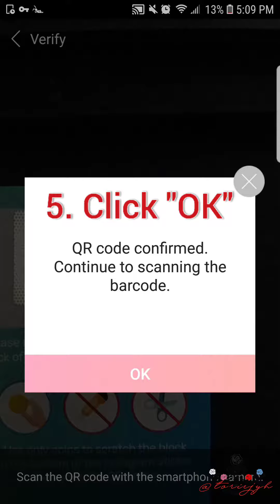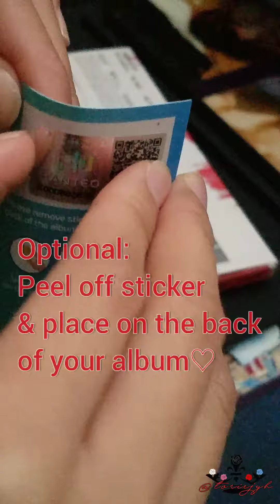How To Authenticate a Kpop Album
How To Verify Authentication which will be reflected on HANTEO's "Export Ratings"

♡ Album: THE ROSE - RED
♡ Bought through MyMusicTaste

These are for the Black Roses who haven't scanned their QR codes yet! You're purchases should be reflected on the HANTEO chart! Please support the boys!

Steps:
1. Scratch off blue security thing covering the QR code with a coin (Upper right hand corner)
2. Download 'Whosfan' app & open QR scanner
3. Scan both the QR code and barcode (located at the back of the album)
4. Enter in your Birthday & Gender
5. You're done!
6. Optional: Peel sticker and put on the back of your album